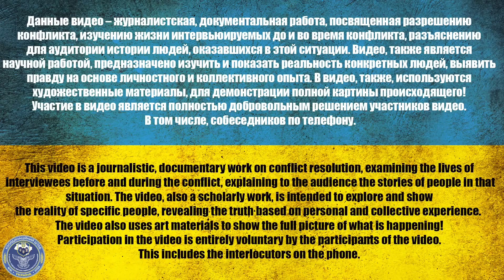Мама Я поддерживаю СVO. Война в 💙💛Украине💙💛 с россией.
Мама Я підтримую СВО. Війна в 💙💛Україні💙💛 з 💩росією💩.

Mom I support SVO. War in 💙💛Ukraine💙💛 with 💩russia💩.

мл.с-т ком.отделения Рябцев Дмитрий Николаевич 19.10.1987 г.Кисловодск (ставропольский край)
Всі учасники відео дали добровільну згоду на відеозйомку та публікацію матеріалів з ними в інтернет, згідно з пунктом 1 статті 152.1 Цивільного кодексу рф, а також згідно зі статтею 307 Цивільного кодексу України.
Дане відео несе в собі виключно інформаційний зміст, і аж ніяк не закликає до будь-яких дій чи висновків.
Все участники видео дали добровольное согласие на видеосъёмку и публикацию материалов с ними в интернет, согласно пункту 1 статьи 152.1 Гражданского кодекса рф, а также, согласно статье 307 Гражданского кодекса Украины.
Данное видео несет в себе исключительно информационный смысл, и никоем образом не призывает к любым действиям или выводам.